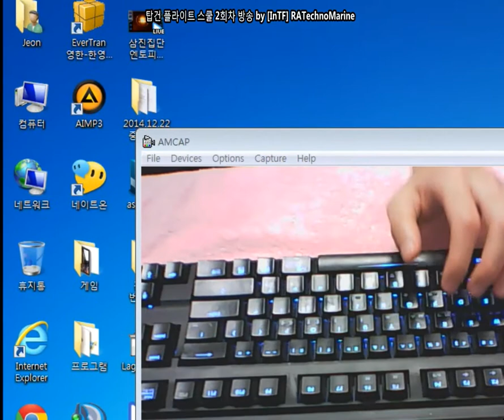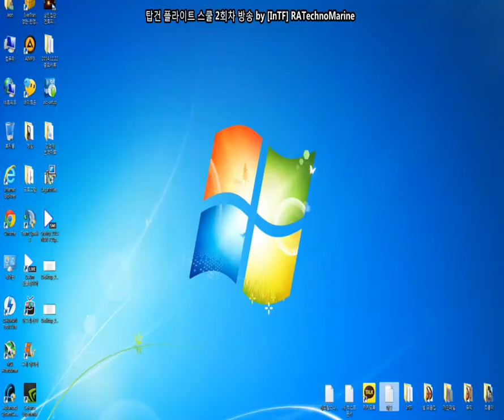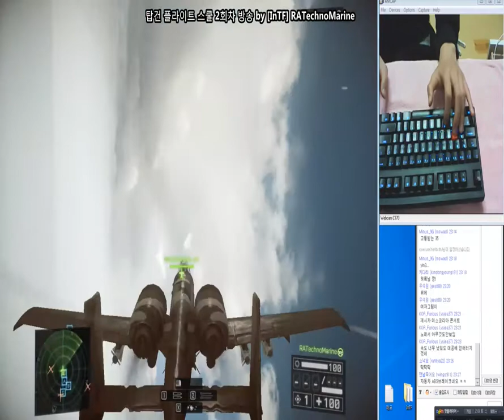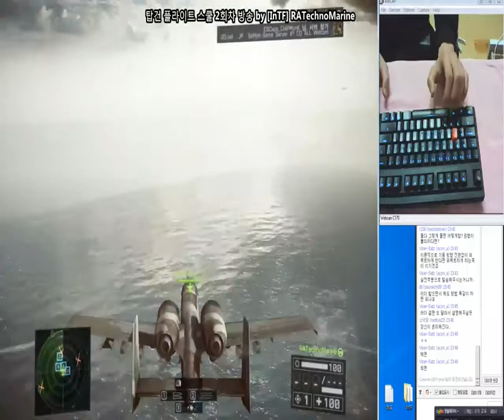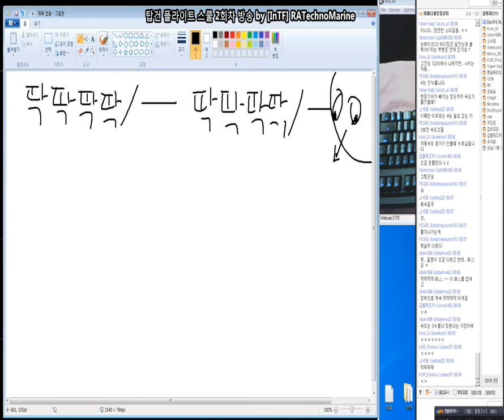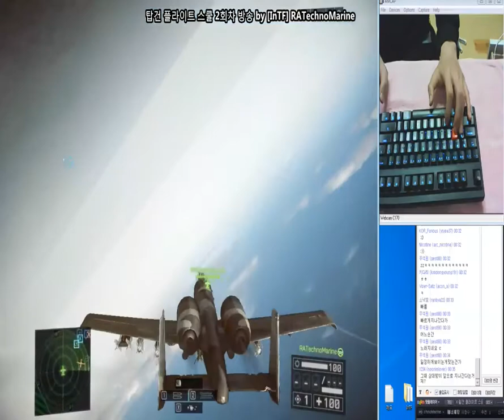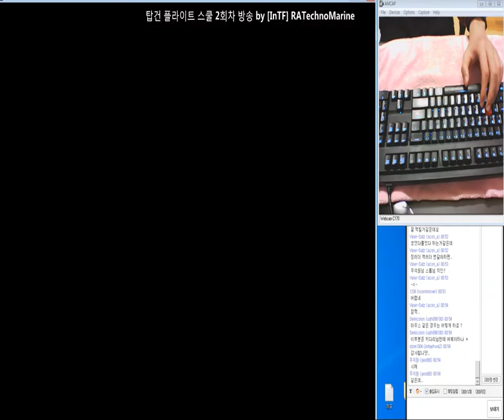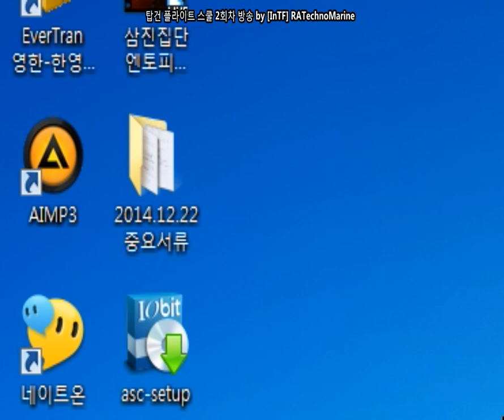배틀필드4 탑건 플라이트 스쿨 2회차 교육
2014.1.4.
2- 속도조절 (배3에 비해 심하게 달라진 배4의 속도조절 방법)

by [InTF] RATechnoMarine